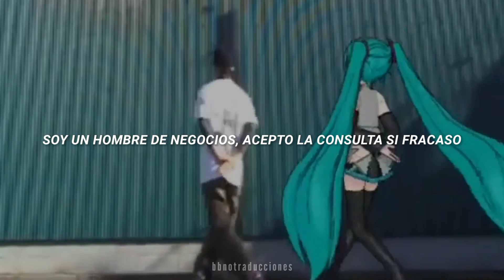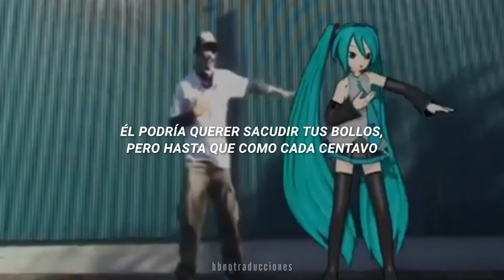bbno$ & Lil Toe - deadman (Sub. español)